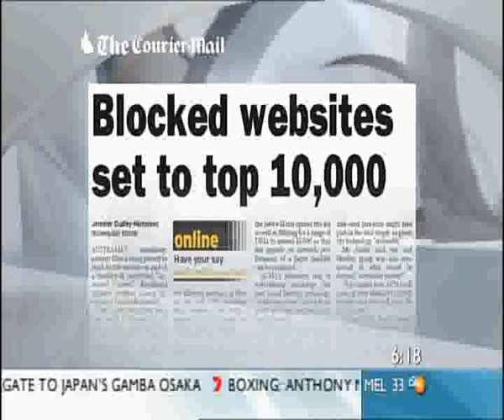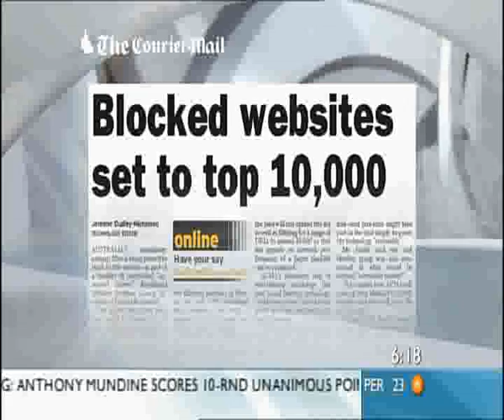Swearing (TV) ? Blocking 10000 websites ?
As discussed on the Sunrise program (Channel 7) 13th. November 2008

 Calls for less swearing on TV ?

 There is mention of mandatory Internet censorship towards the end of this segment with regards to blocking 10000 additional websites in the ISP filtering trial.

 Comments include:

 "Who polices this stuff?"

 "There is freedom of speech and expression in this country."